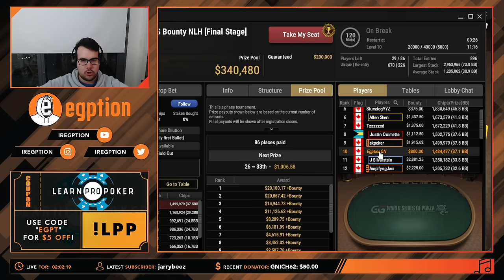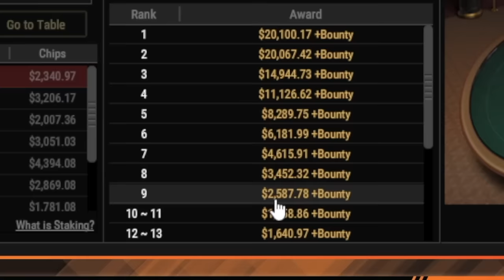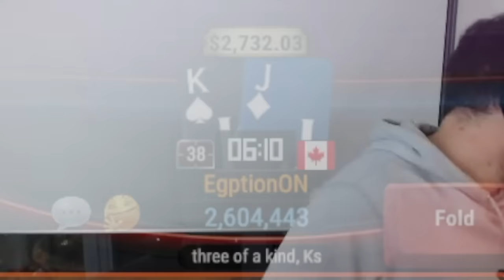My BIGGEST Poker Win Of The Year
HOW DID THIS HAPPEN? GGPoker $400 Colossus is a COLOSSAL poker tournament and with 896 players it's a HUGE field to try and beat and reach the final table. Enjoy the highs and lows of this EPIC poker win.

GTOWizard - the best GTO tool available for Poker Study currently!